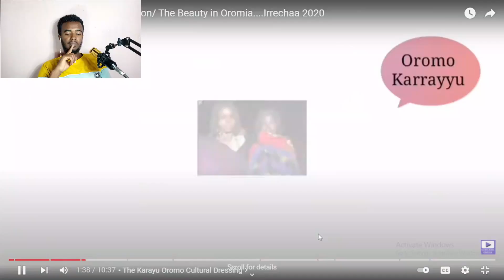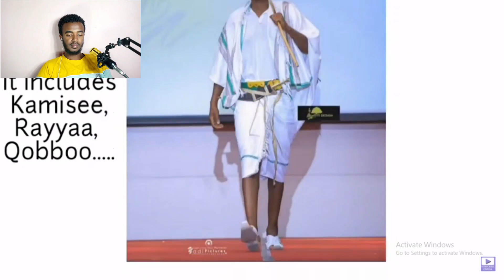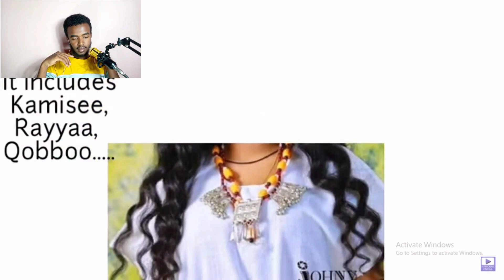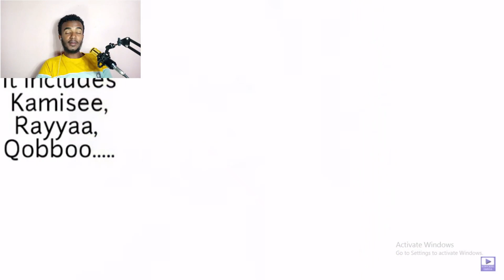Oromo's Cultural Cloth Collection reaction marufa tube | online business management || website free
ለተጨማሪ ቪዲዮ ቻናሉን ሰብስክራይብ  ያድርጉ